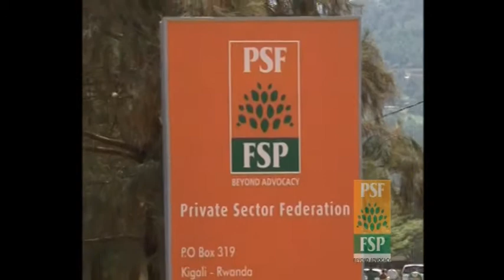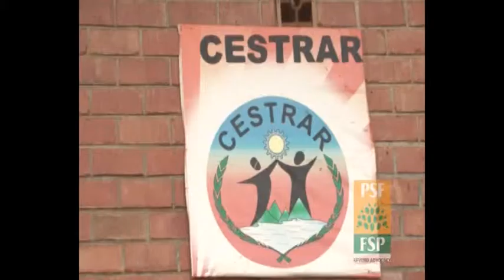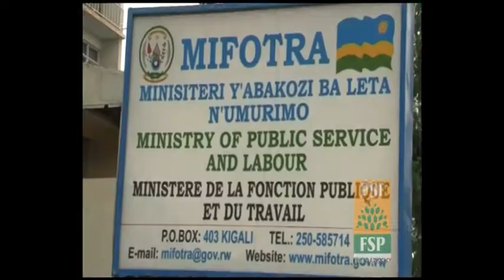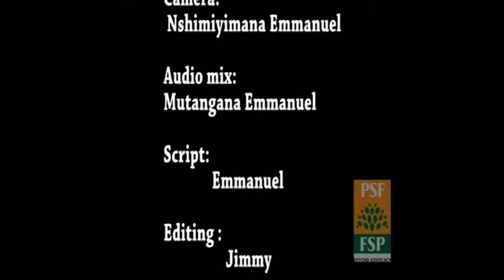Produced by Emmanuel Mutangana / APPLE Pro Ltd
filim for different puprpose like education, achivement etc.